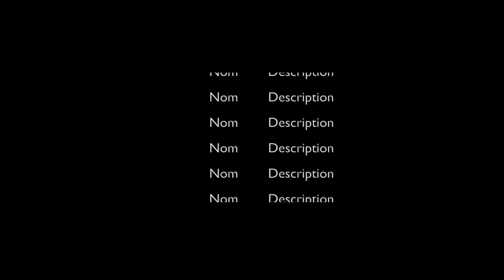Femmes des années 80 : Brigitte Lahaie / Nomi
A l’abri des événements du siècle, certaines personnes vivent une vie parallèle à celles de leurs congénères.

Depuis toujours, une partie de la société s’est forgée des valeurs autres, privilégiant le caractère humain de leur mode de vie aux inquiétudes du jour présent.

Face aux événements, il est des résilients qui ont construit davantage dans la difficulté qu’ils ne l’auraient fait dans la banalisante chronique d’un quotidien qu’eux-mêmes qualifieraient volontiers d’insipide.

C’est le cas des personnalités dont nous dressons le portrait dans la série "Les volets clos".

Nos héros de l’invisible ont la force de se protéger du regard de la société, tout en l’expérimentant soigneusement, afin de construire un futur à la sérénité communicative, faisant preuve d’une résilience à toute épreuve.

Et comme chaque épisode est un hymne à construire notre futur, les épisodes thématiques feront l’objet d’une réflexion de jeunes adultes, confortant ainsi la dimension contemporaine du projet .

Sélectionnés en fonction de la thématique, avec la condition qu’ils soient toujours en cursus scolaire, secondaire ou universitaire, ces jeunes témoins auront pour mission de nous questionner en posant un regard sur l’évolution de ce que pourrait être la société dans laquelle ils aspirent à vivre.

Voilà pourquoi nous souhaitons adapter les formats de cette collection au temps présent : télévision, plateformes Internet et bien évidemment podcasts.